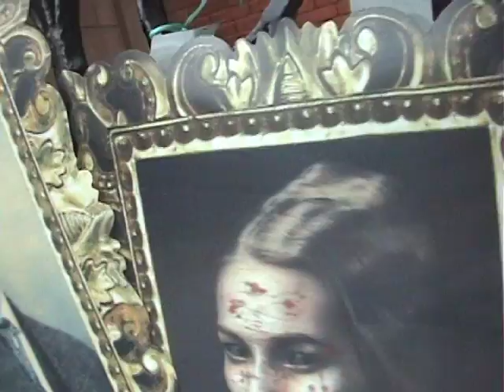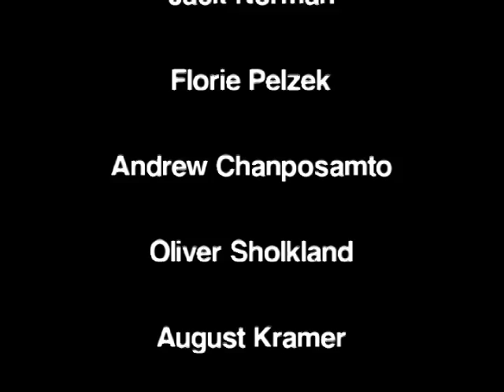Monster Mash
Kids at PS 39 after school in Brooklyn make a scary Halloween video.